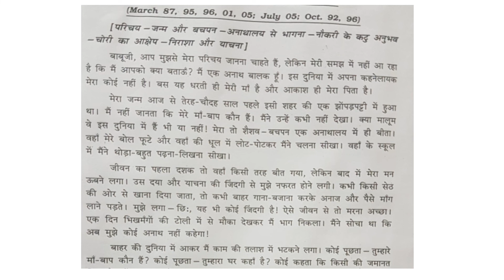STD:10,HINDI PAPER:3 GALA ASSIGNMENT 2022,GUJRATI MEDIUM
STD-10,2022.
Assignmant Question Paper 3/ HINDI //
 Fully Solved.
Class 10 assignmant fully solved of 2022.
If anyone has problem contac me on instagram or coment me on my youtube chanel.